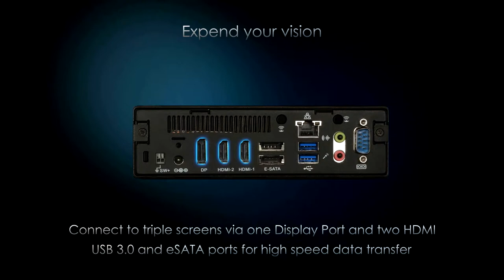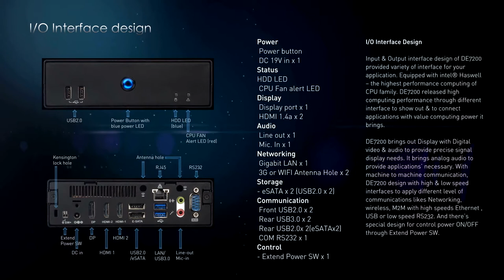AOPEN DE7200 intro video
The AOPEN Digital engine DE7200 is an powerful media player for digital signage and video wall applications. With Intel i7 CPU, it an playback 4K ultra HD video smoothly.